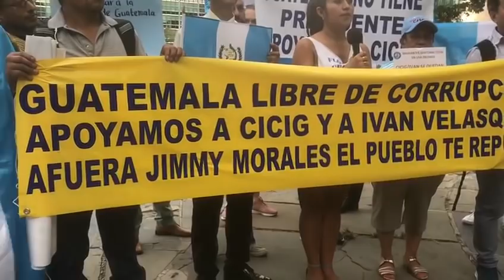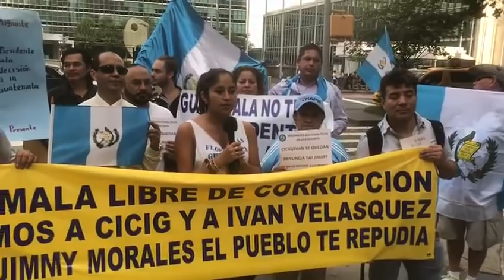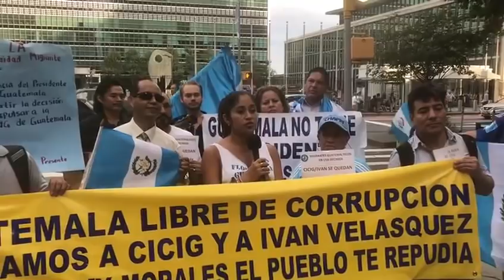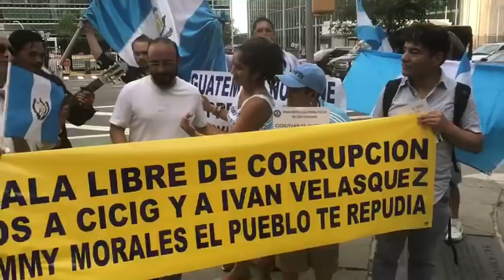Comunidad chapina migrante en EE. UU. apoya frente a la ONU a la CICIG